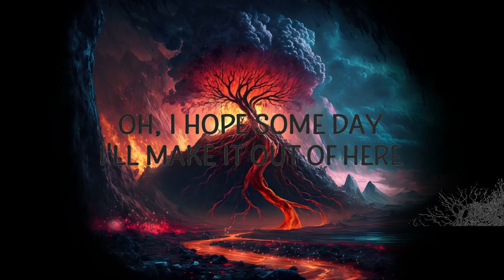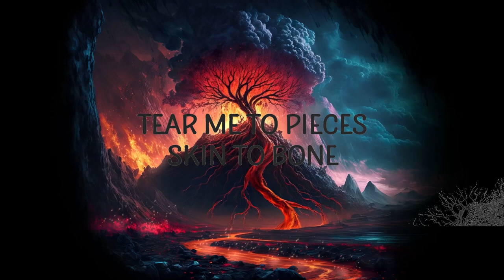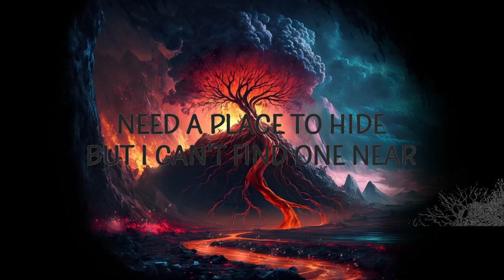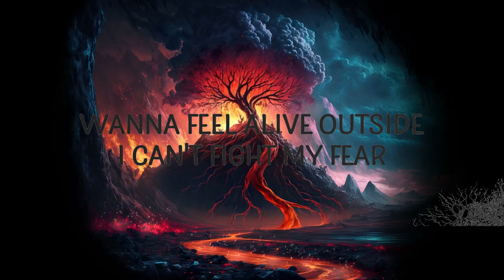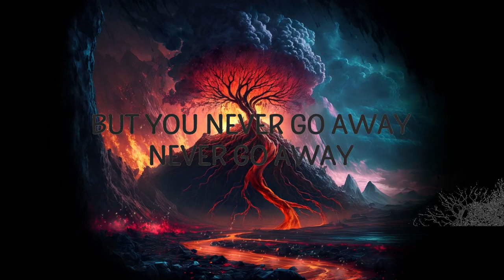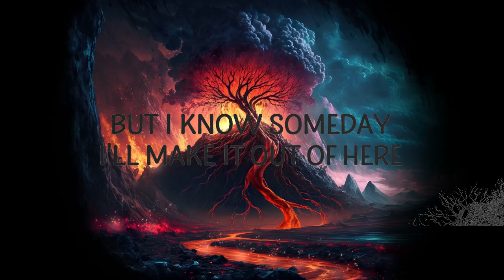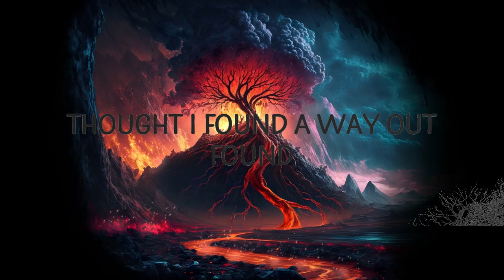Billie Eilish - Lovely (Lyrics) ft. Khalid | 25 Min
Billie Eilish - Lovely ft. Khalid
Welcome home

lovely,lovely billie eilish,billie eilish lovely,lovely billie eilish lyrics,
isn't it lovely,lonely billie eilish,lovely lyrics,hello welcome home,

Woah, yeah
Yeah, ah
Woah, woah

Lyric video for Lovely by Billie Eilish on Cakes & Eclairs lyrics channel.

Welcome home

lovely,lovely billie eilish,billie eilish lovely,lovely billie eili